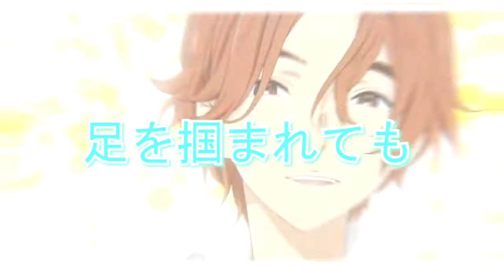「△」▸ MAD - Daisy Blue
Our First M@D projeck XD

▸Part 5 - Henshu D'Lolsis - Boku no Kanojo ga Majimesugiru Sho-bitch na Ken
▸Link :

▸Part 6 - CoegMan/ShiroYasha - New Game!!

★Original Music By : 鹿乃 - Daisy Blue 「 Kano」

★Outro Song By : 「シュガーソングとビターステップ」を歌ってみた＊LIQU@。
★Original : Sugar Song and Bitter Step - Unison Square Garden